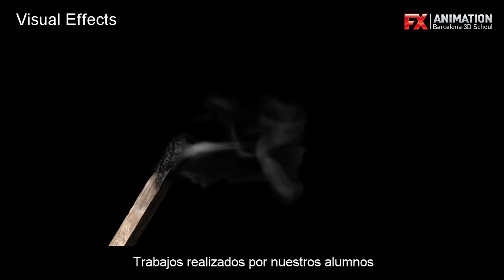Efectos Visuales (VFX) - Showreel 2015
Demo Reel de nuestros alumnos del área de Efectos Visuales (VFX)